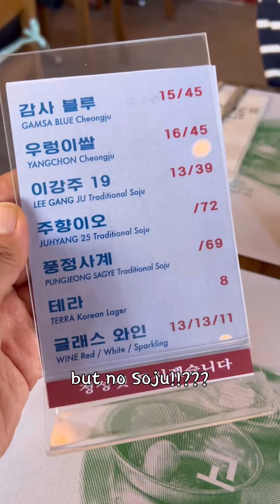뉴욕에 기사 식당이?? Kisa Korean Restaurant in LES NYC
**내돈내산 영상 입니다**

Kisa
205 Allen Street

Miss Cha's Instagram : @nymisscha
Miss Cha's Tik Tok : @nymisscha
AfreecaTV: 뉴욕미쓰차 | nymisscha

Miss Cha’s Amazon list
(제가 쓰는 화장품, 비타민등 관리템들은 아래 아마존 링크에서 쉽게 주문하실수 있어요!)

Buy me a beer? 후원은 여기로~ 감사합니다!